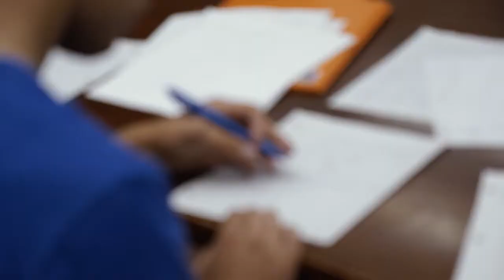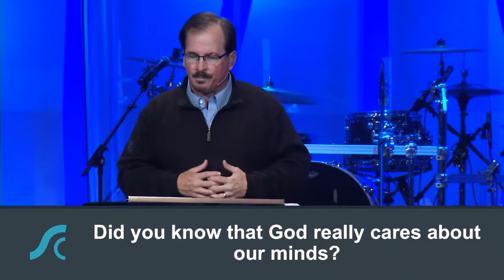A Healthy Life #2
A Healthy Life #2 Growing a Healthy Mind